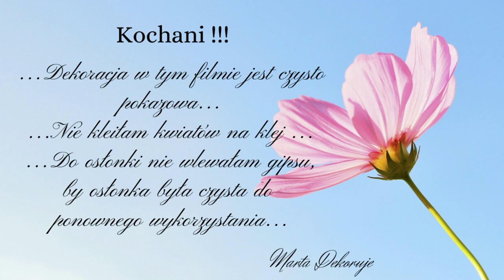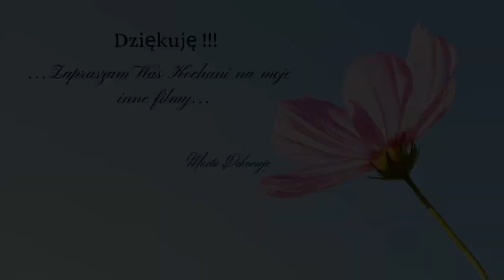DEKORACJA W RÓŻU NA GRÓB // STROIK W DELIKATNYCH KOLORACH